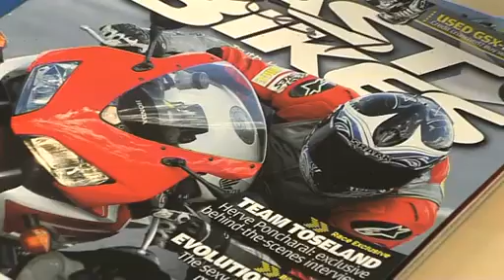Superbike School UK: Meet the Riders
Brand new reality television series Superbike School UK comes to Motors TV this autumn following
the fortunes of three individuals with varying degrees of experience behind the fairing.
If you want to corner better, then Keith Codes world renowned California Superbike School (CSS)
is the place to learn. Follow professional tutor Andy Ibbott and his team of coaches over the next
six weeks as they cast an expert eye over these three riders striving to learn the very best in
cornering skills.